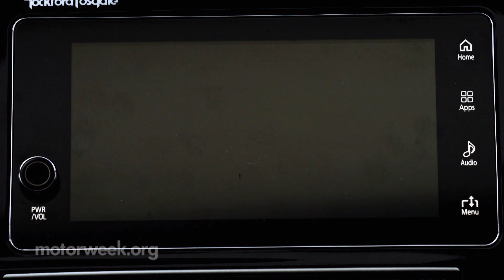24,000-Miles in our 2019 Mitsubishi Outlander Long Term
See more of our Long Term Updates with our 2019 Mitsubishi Outlander PHEV